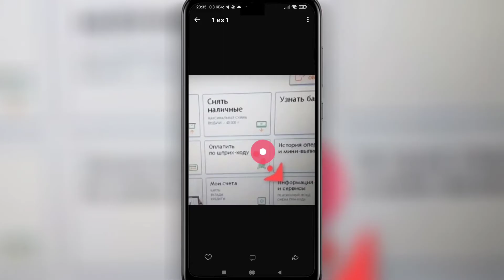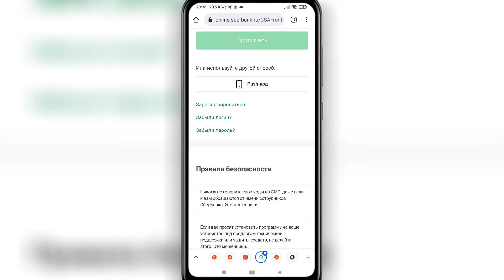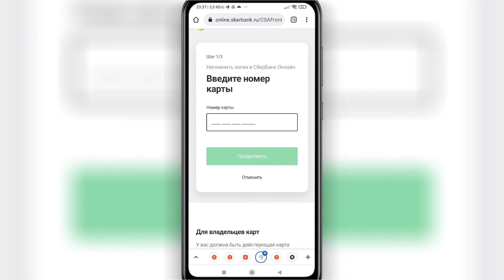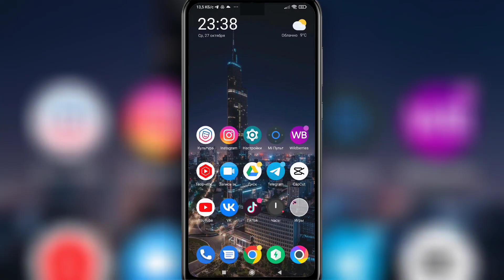💳 Как Узнать Логин Сбербанк Онлайн. Как посмотреть логин в сбербанке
🔥 Как узнать логин сбербанк онлайн

👉 В этом видео я расскажу, как узнать логин сбербанка, если вы не знали, как посмотреть логин в сбербанке , то досмотрите это видео до конца.
💡 Мне часто задают вопрос, как узнать логин сбербанк онлайн , и в этом ролике я полностью раскрываю тему, как можно быстро посмотреть логин в сбербанке .
✔️ Досмотрев видео до конца, у вас больше не останется вопросов, как узнать логин сбербанка .

00:00 - Вступление
00:14 - Как узнать логин сбербанк онлайн
02:58 - Заключение